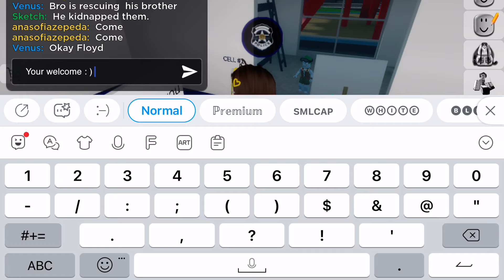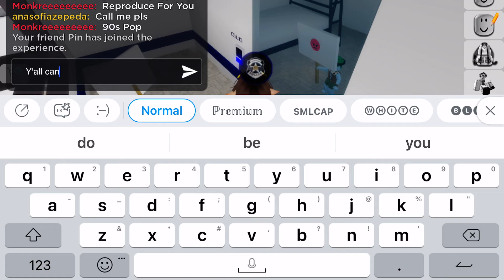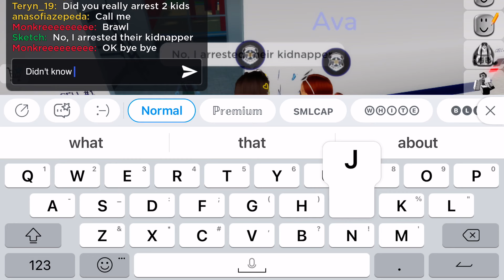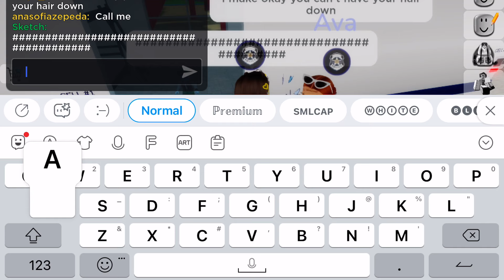MultiHaven: EP 1, P1 (John Dory did WHAT?!)